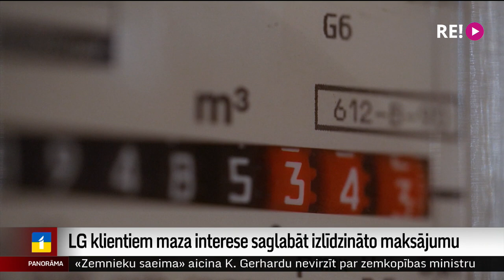LG klientiem maza interese saglabāt izlīdzināto maksājumu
Neraugoties uz iepriekš izrādīto vēlmi paaugstināt tarifus, “Latvijas gāzes” mājsaimniecību klientiem šomēnes cena tomēr paliks nemainīga. Tarifus varētu mainīt decembrī. Vienlaikus “Latvijas gāze” ir sākusi pāreju no rēķiniem izlīdzinātā formā uz norēķiniem par faktisko patēriņu. Par to, kāda ir klientu interese izlīdzināto maksājumu sistēmu saglabāt, stāsta Krišs Kairis.